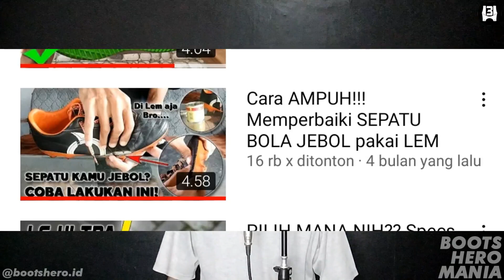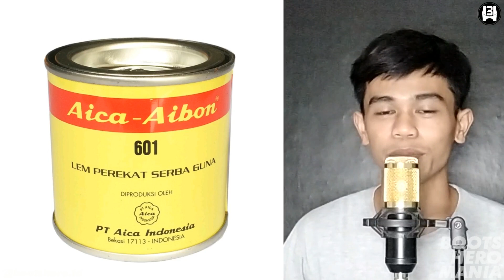5 LEM Sepatu TERBAIK & TERKUAT untuk sepatu BOLA/FUTSAL yg Jebol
Berikut merupakan lem rekomendasi dari kapten...

Buat yg mau beli lem sepatunya bisa lgsung ke link yg kapten tulis disini.

Semoga sepatu bola/futsal kalian berhasil diperbaiki dan bisa di pakai lagi ya ges yaaa...

Beli Lem sepatu bola terbaik